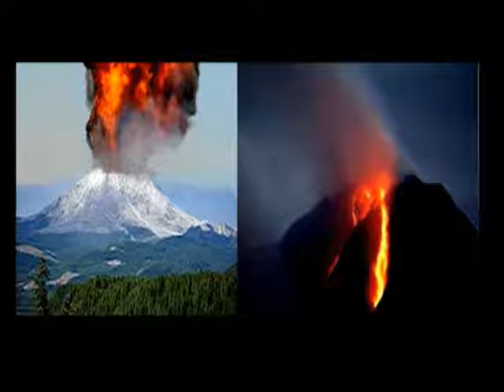1000's YELLOWSTONE SUPERVOLCANO EARTHQUAKE SWARMS DISCOVERED TO ERUPT